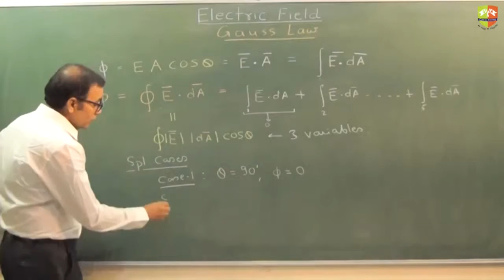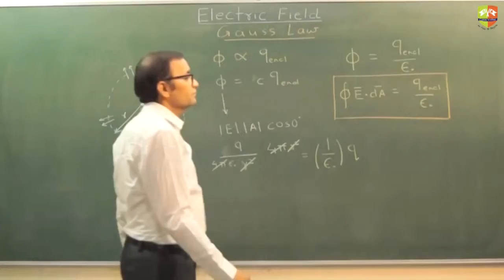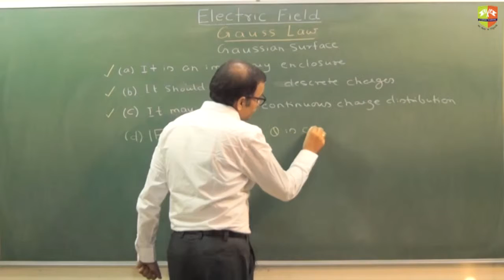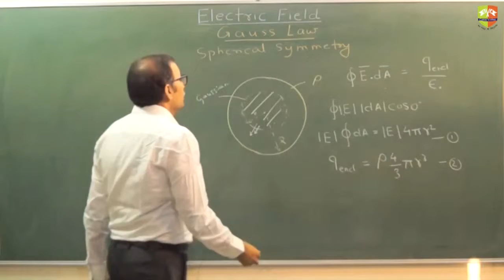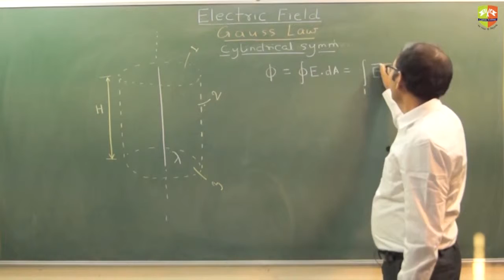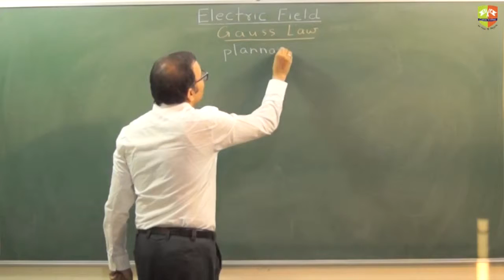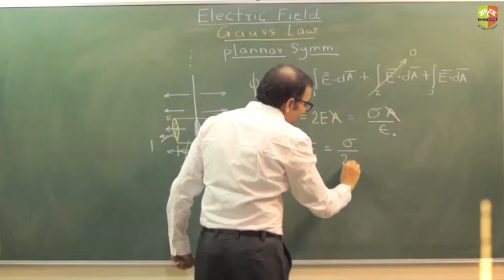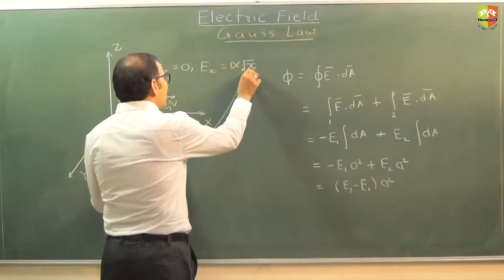ES3 Gauss Law Part 3